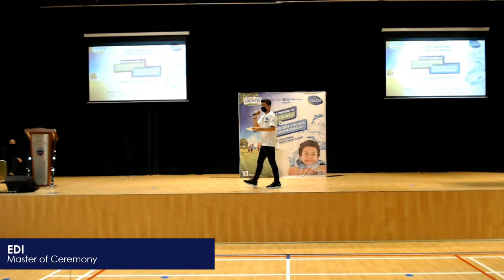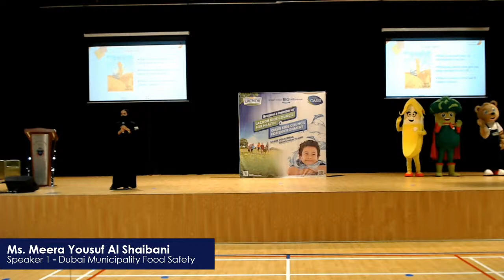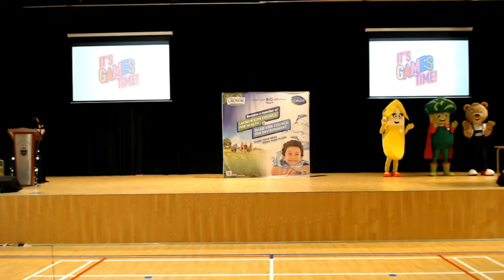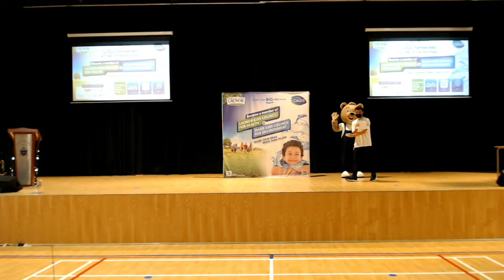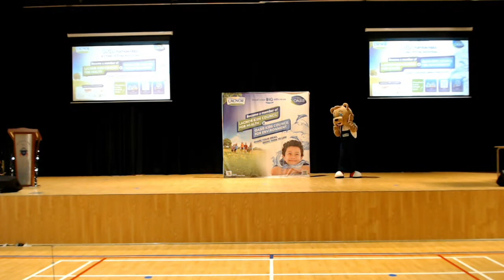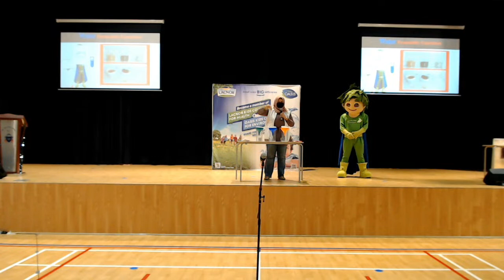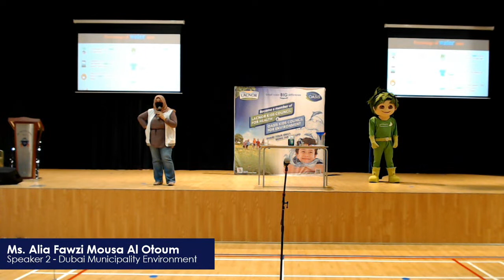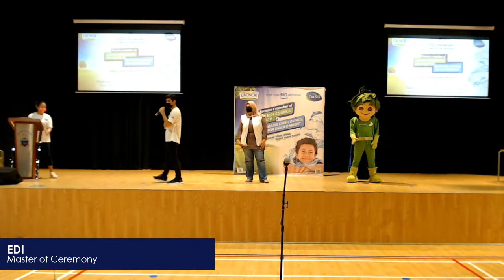Oasis School Workshops Supported by the Dubai Municipality – GEMS Winchester School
You are never too young to start environmental care, and we will teach you how together with the environment superhero.